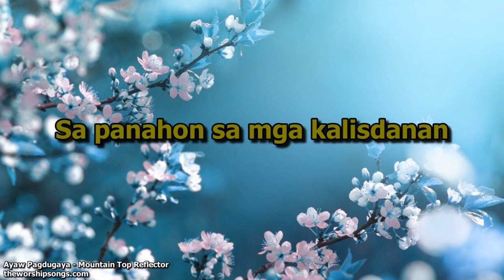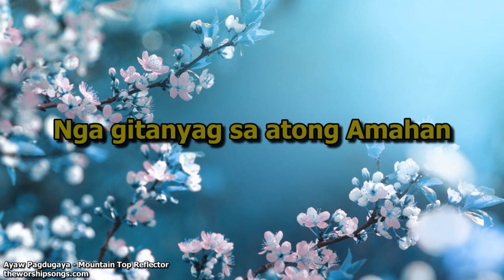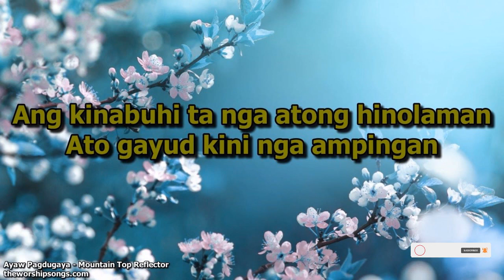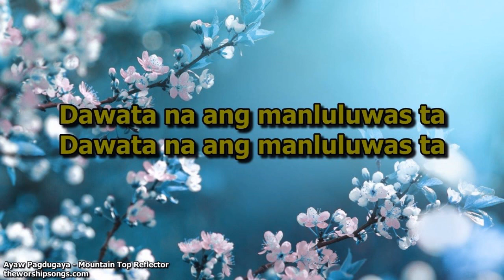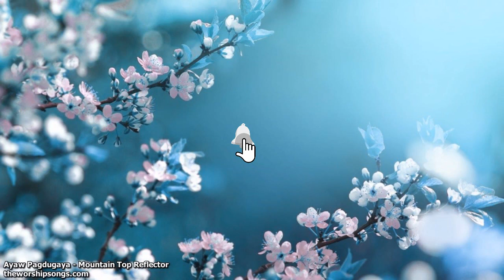Ayaw Pagdugaya - Mountain Top Reflector | Lyrics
AYAW PAGDUGAYA
Artist: Mountain Top Reflector

This Channel is non profitable
Not valid for monetizing

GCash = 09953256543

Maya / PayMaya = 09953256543